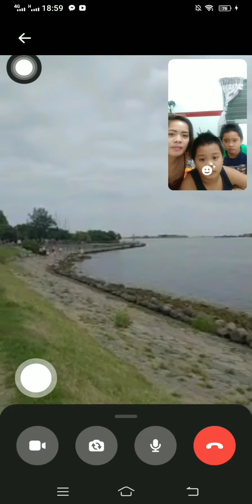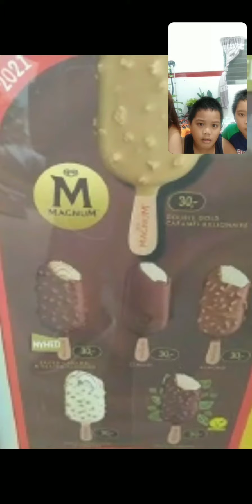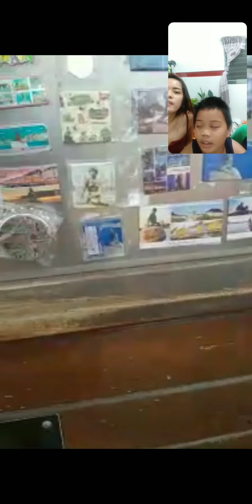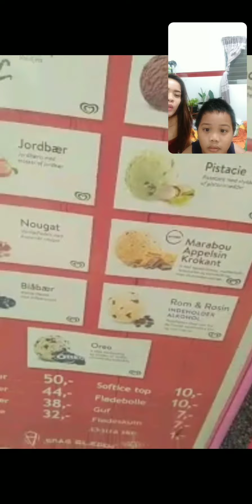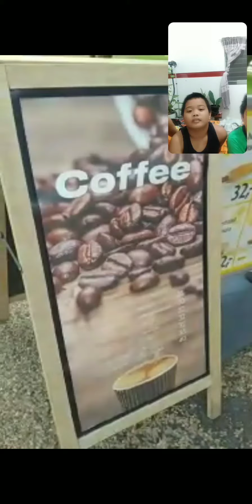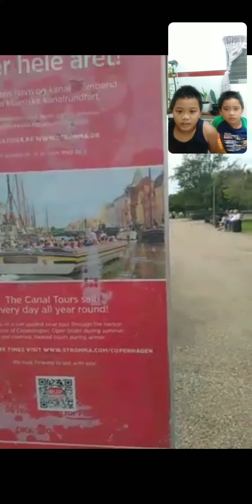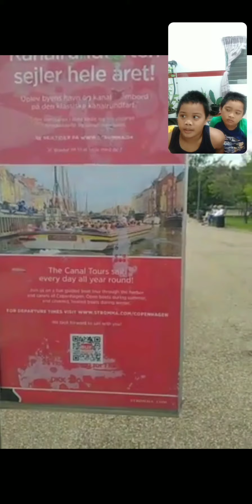LDR WITH AFAM FROM # BUTUAN CITT#PHILIPPINES TO COPENHAGEN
We still find family time together even we are LDR